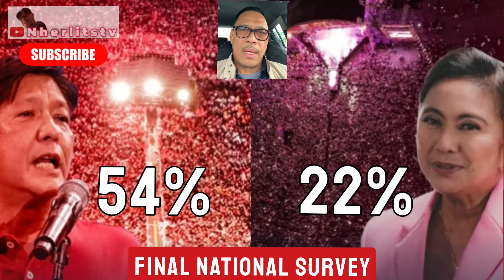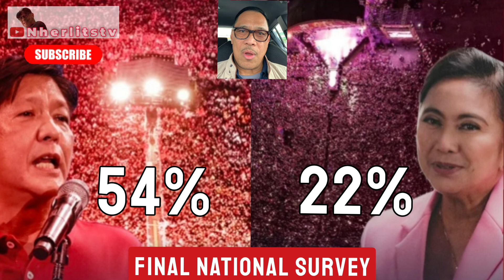Mayamaya Na Ang Final Miting De Avance